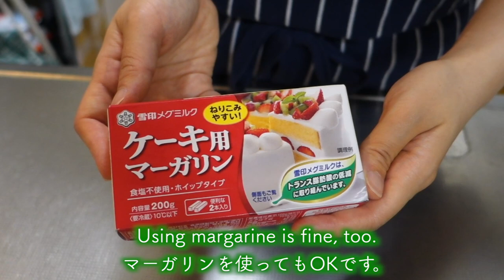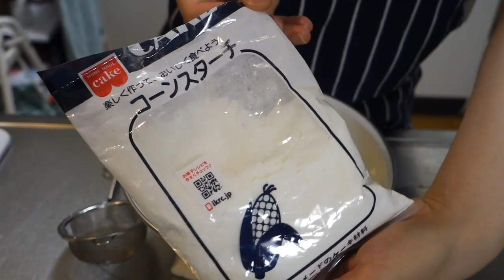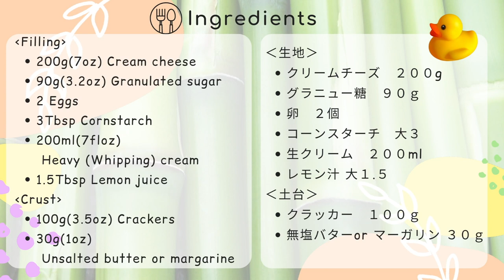【Japanese cooking】BEST Baked Cheesecake【混ぜるだけ簡単】濃厚ベイクドチーズケーキのレシピ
💛This video shows how to make Baked Cheesecake.
My family and friends love it so much that they often ask me for the recipe.
It is rich, smooth and delicious, and easy to make it!
All you have to do is mix the ingredients one by one!
This is perfect for Christmas, Valentine's Day, or as a souvenir.

⭐️Ingredients
 18cm round cake pan
🔸Filling
* 200g(7oz) Cream cheese
* 90g(3.2oz) Granulated sugar
* 2 Eggs
* 3Tbsp Cornstarch
* 200ml(7floz) Heavy (Whipping) cream
* 1.5Tbsp Lemon juice
🔸Crust
* 100g(3.5oz) Crackers
* 30g(1oz) Unsalted butter or margarine

Thank you so much for taking the time to watch this video. I hope you enjoy it.
I’m just a Japanese housewife and a mom who want to be helpful for you.
I’d like to share Japanese cookings which you can try at home.
If you liked this video, make sure to push the like button
If you click on the bell icon, you can be notified when new videos are released.
If you have any comments or questions please post in the comment section.
I hope to see you in my next video.
Take care.

💛この動画では、ベイクドチーズケーキの作り方を紹介します。
友達や家族にも好評で、よくレシピを聞かれます。
濃厚でなめらかでとっても美味しいです。
作り方は、材料を一つずつ混ぜていくだけなので簡単です。
クリスマスや、バレンタイン、手土産などにもぴったりです。

💚ふわふわスフレパンケーキの作り方＆余った黄身でアングレースソース

⭐️材料　18cmのケーキ型
🔸生地
* 卵　２個
* コーンスターチ　大３
* 生クリーム　２００ml
* レモン汁 大１.５
🔸土台
* クラッカー　　１００ｇ
* 無塩バターor マーガリン ３０ｇ

動画をご覧くださりありがとうございます。楽しんでいただけると幸いです。
私は一児の子育て中ママです。
ズボラ術、時短術など色々駆使しながら、家族に喜んでもらえるようなご飯を作りたいと思っています。
映えないですが、リアルさが伝わればと思います😆
日本に住む外国人の方だけでなく、料理初心者、学生(や留学生)、子供と料理を楽しみたい方などにもお役に立てるような、簡単でおいしい家庭料理を紹介していきたいです。

また次の動画でご縁がありますように。

動画タグ
チーズケーキ,スフレ,ベイクド,ニューヨーク,ニューヨークチーズケーキ,クリスマスケーキ,バレンタイン